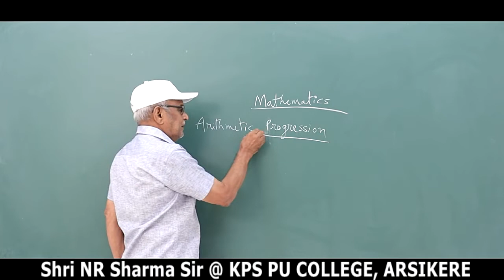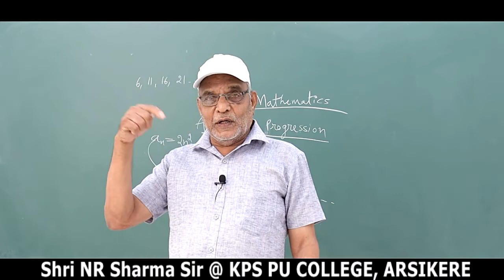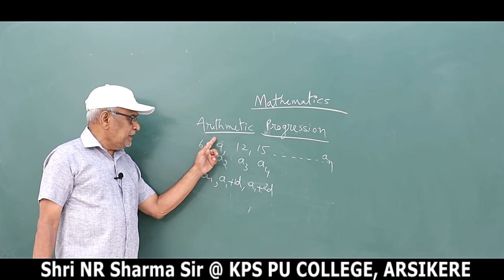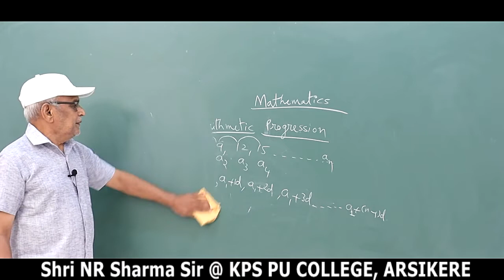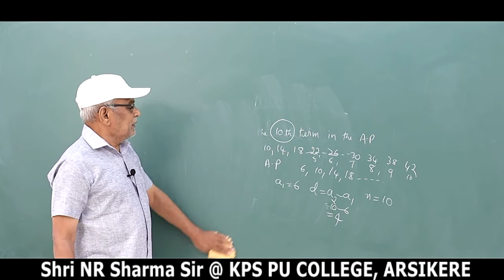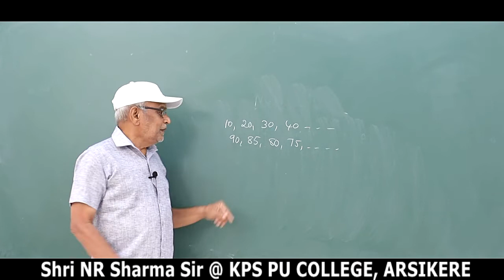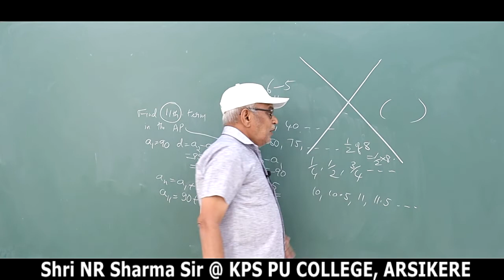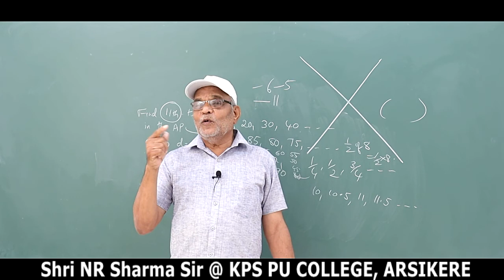10th (SSLC-state) MATHEMATICS LECTURES - 2 by NR SHARMA Sir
10th (SSLC-state) MATHEMATICS LECTURES - 1  by NR SHARMA Sir